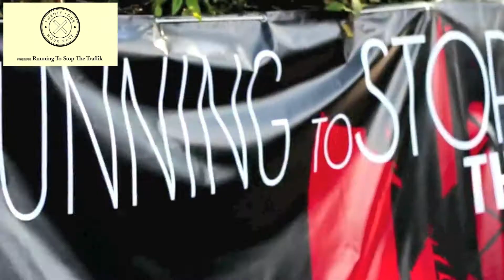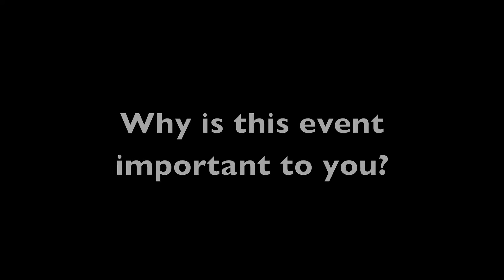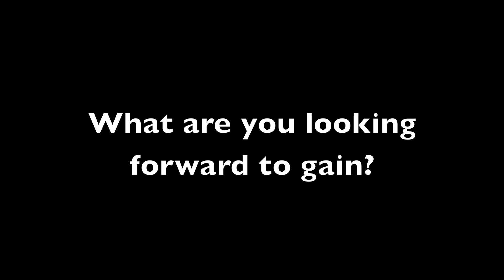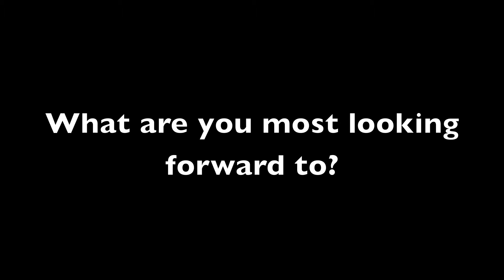Malaysia's First 24 Hour Race